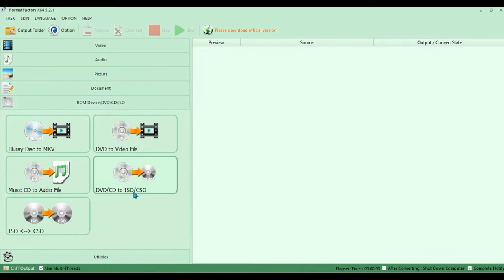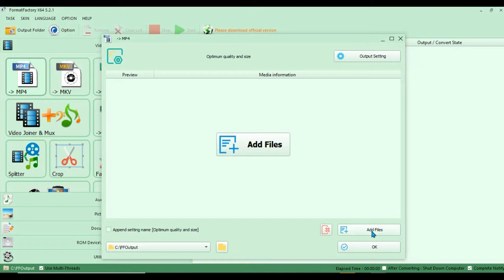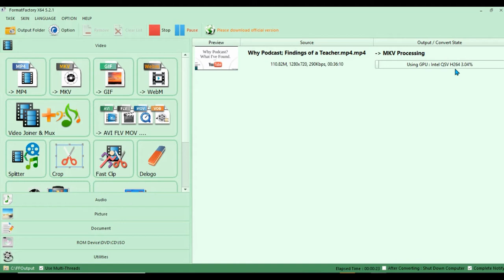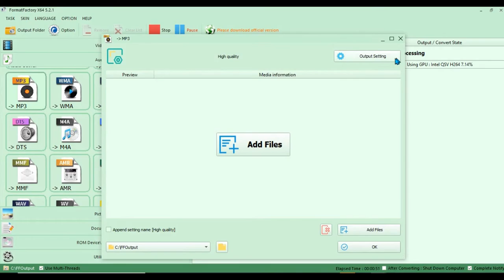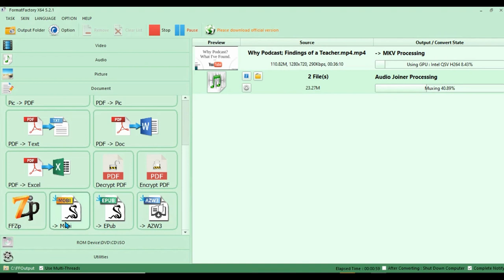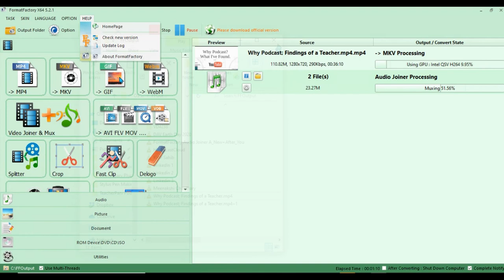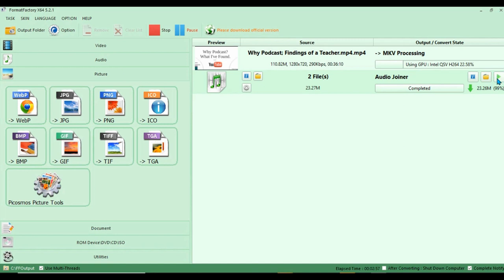Format Factory | Convert Your Files & Screen Record | Offline Tool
Do you want to have a Software in your Desktop/Laptop to CONVERT your Video, Audio, Documents Files into desired formats?
Do you want to Split Audios, Videos or Join Audio?
Do You Want to Screen Record?

Format Factory is the Answer to all these Needs.
Download from the source - PCFreeTime